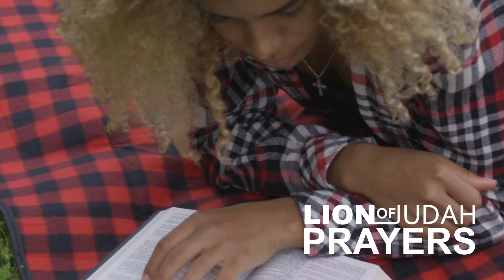A Life Changing Prayer To Ask For Forgiveness